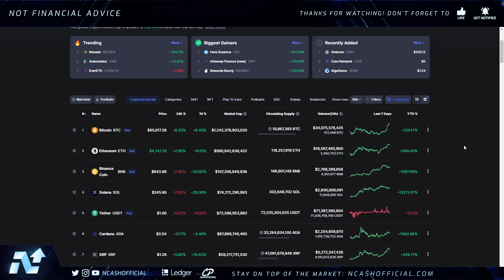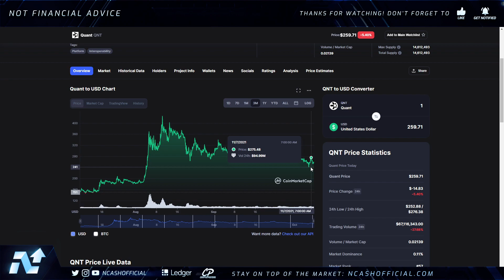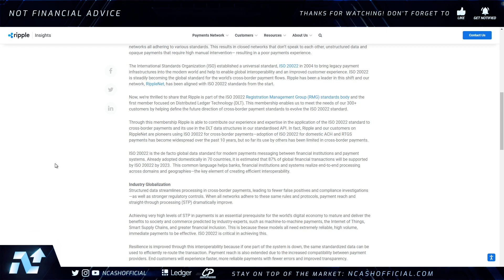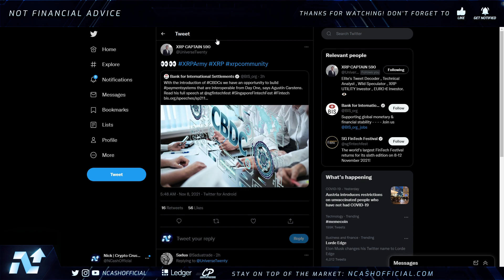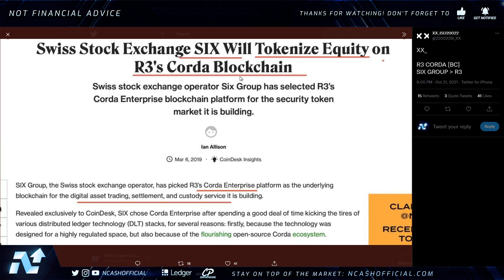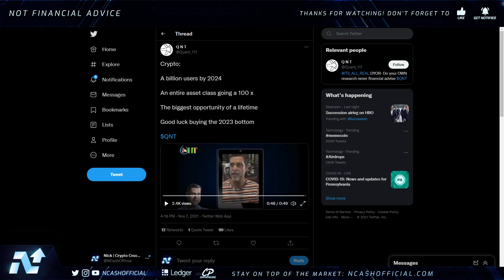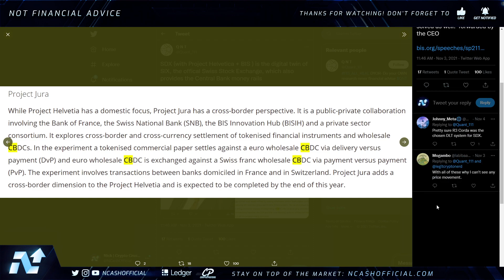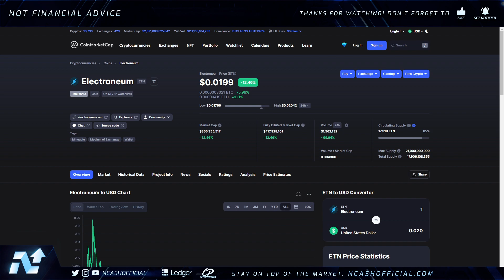🚨100X OPPORTUNITY UPON US 🚀ADOPTION IS YET TO HAPPEN 🚨RIPPLE XRP, QNT, XDC, & MORE - XRP NEWS TODAY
$BCH - qqeugcrwctrp7xgnqlue3py75qr377zgfgnhzarspg
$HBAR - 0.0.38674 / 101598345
$DNT - 0x49a2F63e2786cA59008210c5D97086764bff1343
$ALGO - XWYE2BM5HC7OPT4ICTAIYEHPQJVX74ZXN2U7BOEUI7VSELQAOY4ACUWGO4
$BTC - 3BfsmJP4PvzKTMYDwFT5h33PWMbf6g1XnV
$ETH - 0xd8B899c8A3f537F84E4661Fa9BE758FF19078637
$LINK - 0x0bDFf0EF1bA2e4F2eC1299a32350aF4007c18f99
$REN - 0x74C2D3bFe62c0b27C2854C3FdEBD9C0d9e6E2b8E